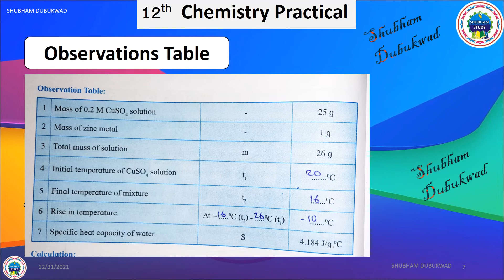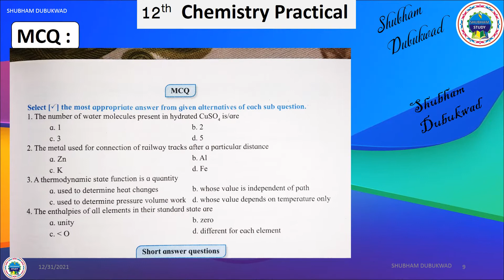12th class hsc chemistry practical answer 2022-2023 | Experiment No.9/Answers (Solutions)/ handbook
12th std Chemistry practical book Complete Answers(Solution). Maharashtra State Board 2021,12th class hsc chemistry practical answer 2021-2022 l,2023,2024,2025| exprimentno 2 /Answers (Solutions),12th chemistry practical book answers activity 1,2,3,4,5,6,7,8,9,12th chemistry practical book answers activity 1,Chemistry Practical Class-12 Experiment No.2,Chemistry Practical Class-12 Experiment No.2 To determine the concentration in terms of molarity of KMnO4 by titrating it against standard solution of oxalic acid.,handbook 12 maharashtra chemishtry

video tag-
12th state board chemistry practical manual
12th state board chemistry practical book
12th science chemistry practical
12th std chemistry practical manual
12th class practical chemistry
12th standard chemistry practical book
jac 12th chemistry practical book pdf
chemistry practical class 12 jac board
12th std chemistry practical book pdf
12th chemistry practical book
12th chemistry practical handbook pdf with answers
12th chemistry practical handbook pdf
12th chemistry practical book price
12th chemistry practical handbook pdf maharashtra board
12th chemistry practical book pdf
12th chemistry practical book pdf download
12th chemistry practical book solutions
12th chemistry practical answers
12th chemistry practical aniline
12th chemistry practical volumetric analysis
12th chemistry practical notebook answers
11
12th chemistry practical book tamil medium pdf download
12th chemistry practical experiment number 8
12th chemistry practical experiments
12th chemistry practical book english medium pdf download
class 12 chemistry practical exam question paper
class 12 chemistry practical exam
cbse class 12 chemistry practical exam question paper
cbse class 12 chemistry practical experiments list
cbse class 12 chemistry practical exam marking scheme
12th chemistry practical file
12th chemistry practical file pdf
12th chemistry practical guide
12th chemistry practical glucose
gseb 12th chemistry practical book pdf
12th science chemistry practical book pdf in gujarati
12th chemistry practical handbook price
12th chemistry practical handbook pdf maharashtra board 2021 answers